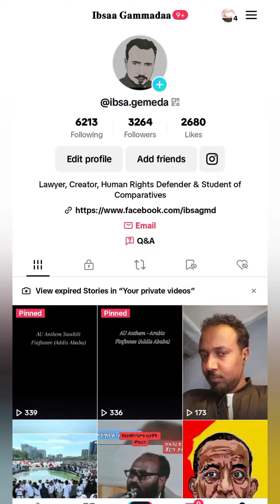My Official TikTok Account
Hello everyone! This is to introduce my only official tiktok account, on which I will engage you. I will continue to share my opinions, I used to share on Facebook & Twitter, on this video platform too. As the vast audience of social media has been migrating to TikTok over the years, we have also come and arrived here😁 finally. Yes.

I would like to make sure that from now on, I will appear in recorded videos and go Live to have my say on contemporary political, social, human rights, economic & legal issues of Oromia, Ethiopia and the Greater Horn/Africa. Thanks to technology for this AI generated voice ad of my profile & this tiktok account.